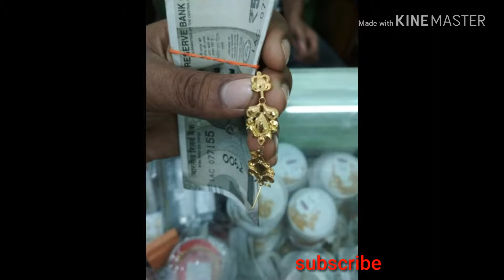Top collection of bengali ear ring designs